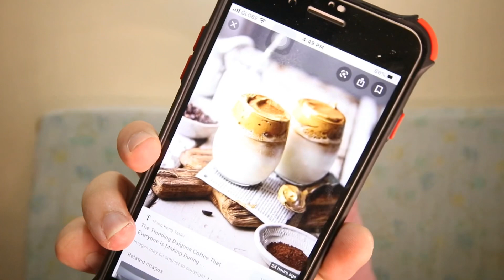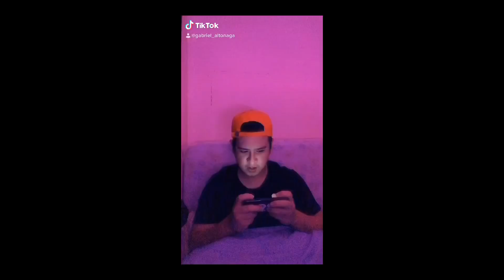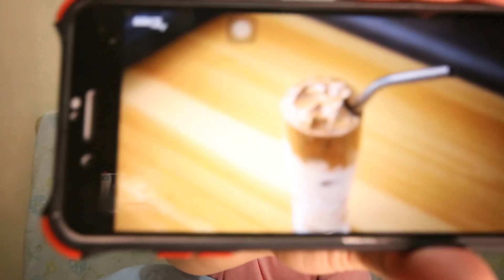HOW TO MAKE DALGONA COFFEE!!! + GIVEAWAY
- REPOST ON 'INSTAGRAM' STORY with GabAltonagaDalgonaCoffee